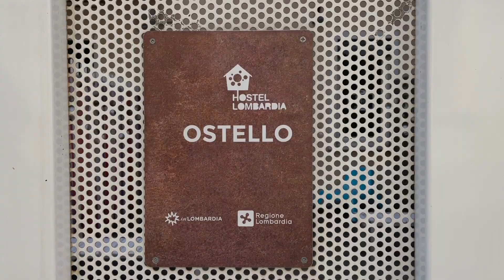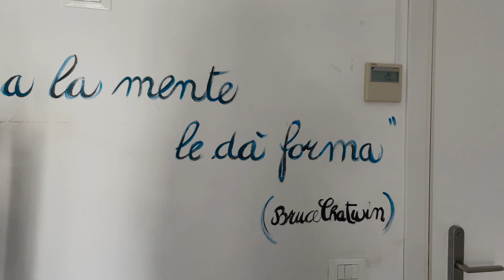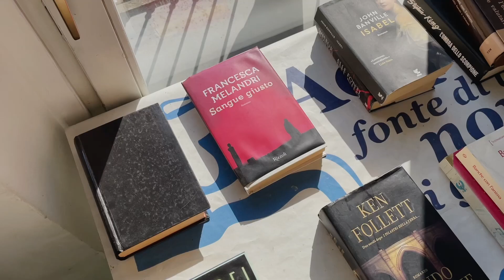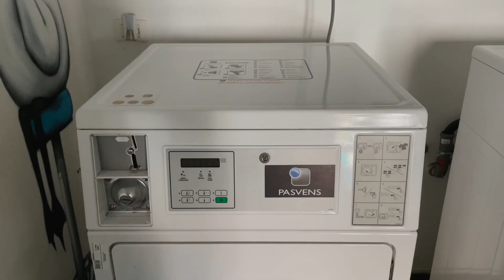OSTELLO con €20 A NOTTE a MILANO 🏩 home tour a Milano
Ciao a tutti e bentornati sul nostro canale! ❤️ Oggi siamo a MILANO e ci tenevamo molto a farvi vedere l'OSTELLO che abbiamo prenotato per queste due notti! L'abbiamo veramente pagato pochissimo per essere a Milano e l'abbiamo trovato anche in centro città!
Speriamo che queste info vi saranno utili e noi ci vediamo alla prossima avventura! 🥰

COSA USIAMO PER FARE FOTO E VIDEO (attrezzatura):
- IPHONE 12
- CAVALLETTO MINI PORTATILE

COSA USIAMO PER L'EDITING E LA POST PRODUZIONE:
- MACBOOK AIR 13"
- LIGHTROOM : per postproduzione di immagini
- PHOTOSHOP : per ritocchi più nel particolare
- FINAL CUT : per montaggio video